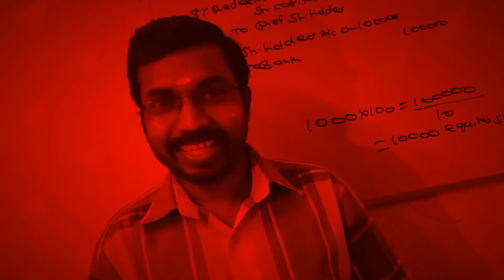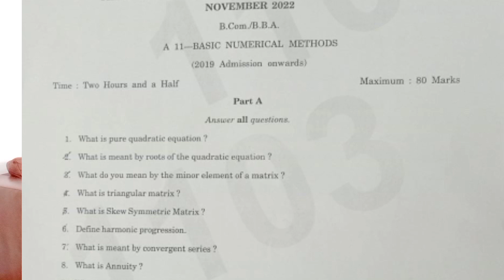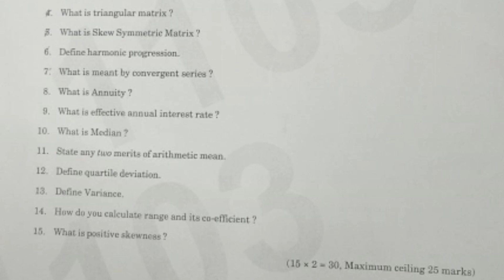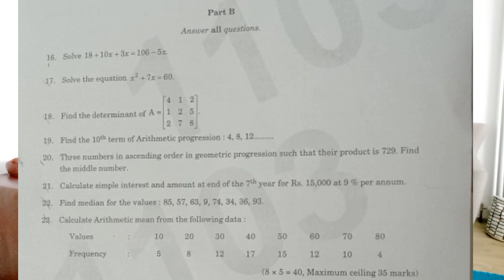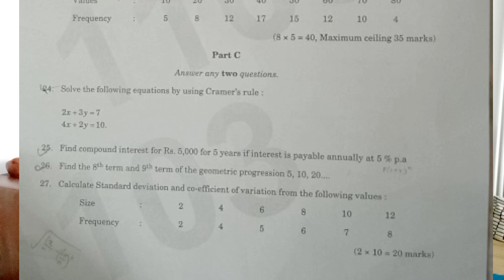Exam Review|Basic Numerical Methods|Calicut University Bcom/BBA 3rd Semester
Ph:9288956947(Whatsapp Only). Exam Oriented Online Crash Coaching For Calicut University & Bharathiar University.

KCS CARE
Thrissur -680027

Online Batches
M.com
MBA
B.com/BBA
State Tax Officer Kerala PSC
Lecturer in Commerce Polytechnic Colleges